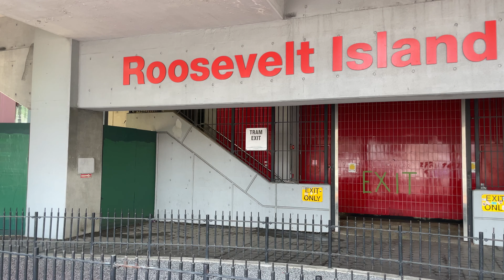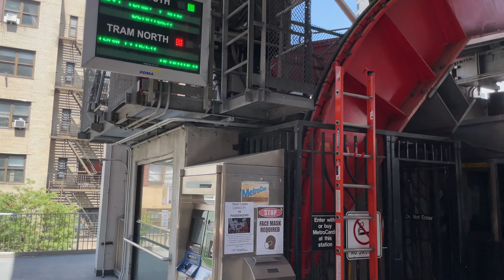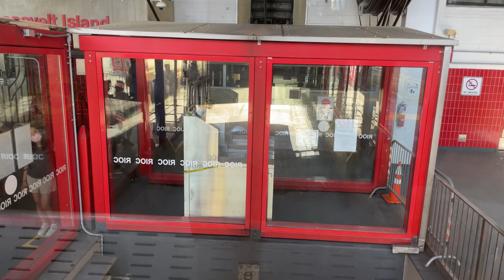New York City Tour on the Roosevelt Island Tramway - Impressive Views!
New York City tour on the Roosevelt Island Tramway shows a spectacular view of the city. The Roosevelt Island Tramway station is located on the Upper East Side of Manhattan (East 60th Street) and costs only $2.75 per trip (similar to one subway ride). The ride takes about 10 minutes, but the lines could get very long especially during rush hours. The Roosevelt Island Tramway is one of the ways to enjoy a view of the Queensboro Bridge and Roosevelt Island.

Equipment I use to record videos:
• iPhone 12
• DJI Osmo 3 Gimbal
• Rode Microphone